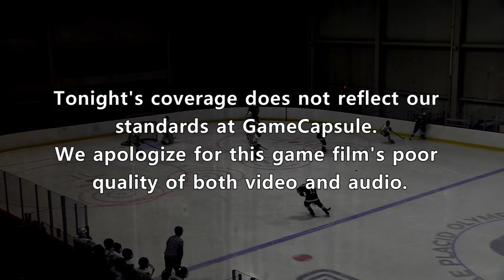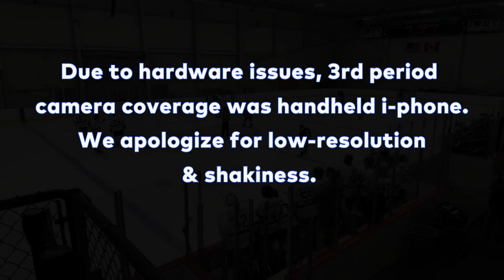Northwood Varsity v ROCO (Poor Quality) - Game 1 - 9.30.2023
First game of the 2 game set between Northwood School's Varsity hockey team and Rochester Coalition. Played in the USA Arena on Saturday Night, Spetember 30th, 2023 at 7pm.

This game film is poor quality. We apologize.